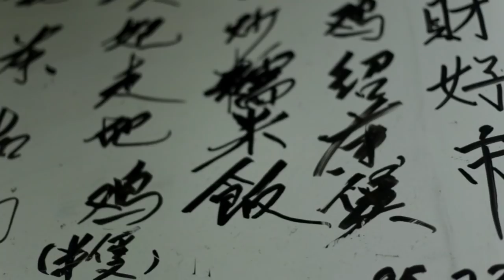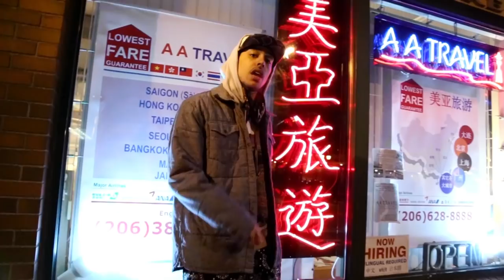Mackned - Life On Deck (Prod. by Space Age Tech)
MackNed (@nedsworld)  preforms his song " Life On Deck" off his newest project titled "Alice Glass"
Moor Gang 2014
Produced by S.A.T
Directed by First Ladies
Edited by Léa Godoy